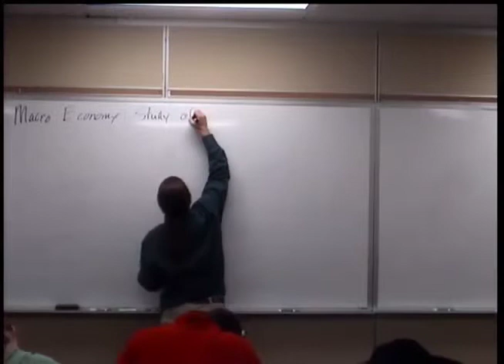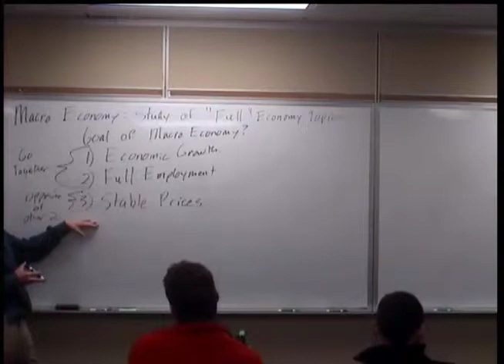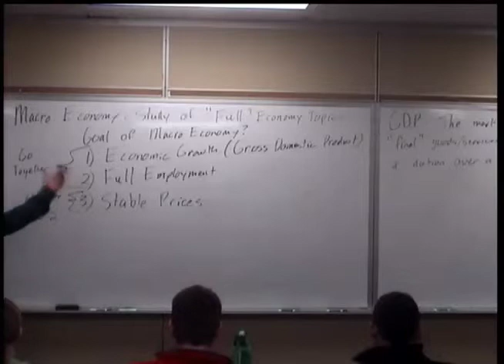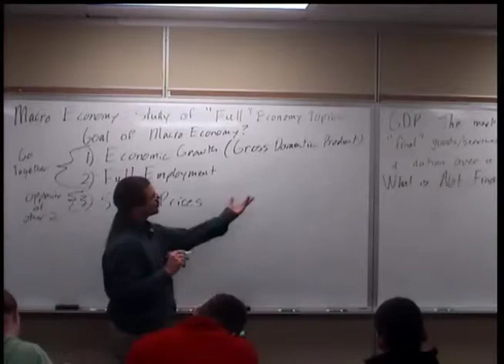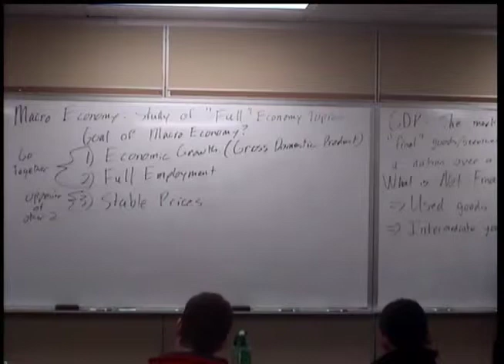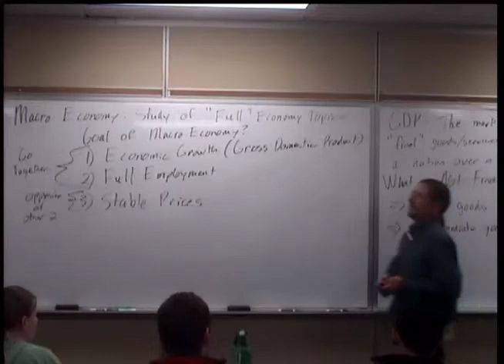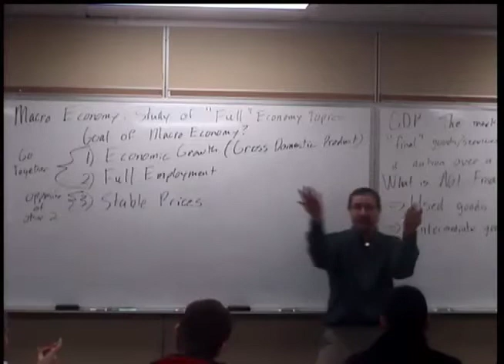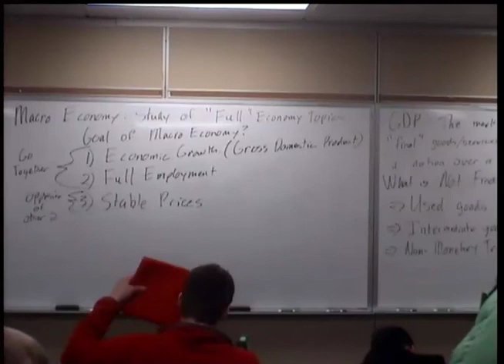Econ 14 Mar 18 half chap 11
We started in on the Macro Economy side.  Finished about half of chapter 11.